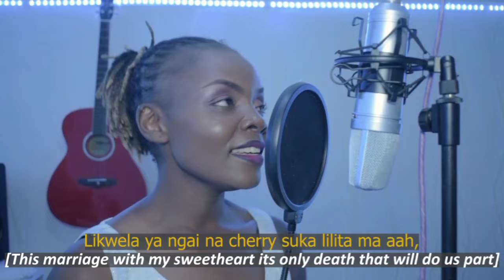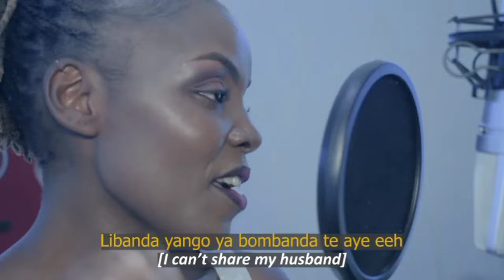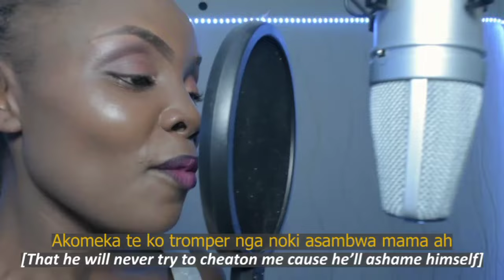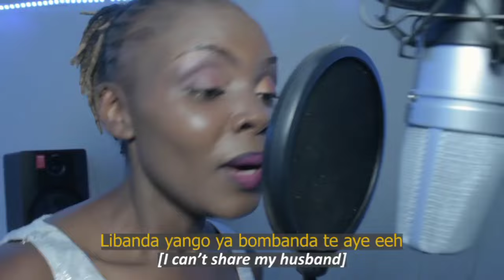NDAYA MPONGO LOVE REGGAE COVER BY CAROL CONGA